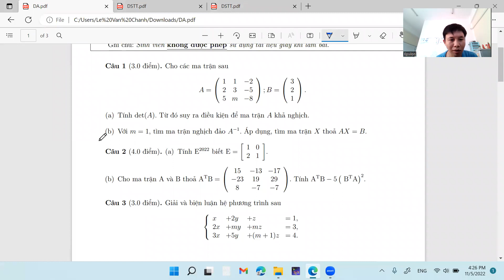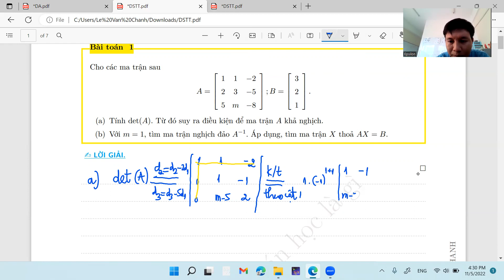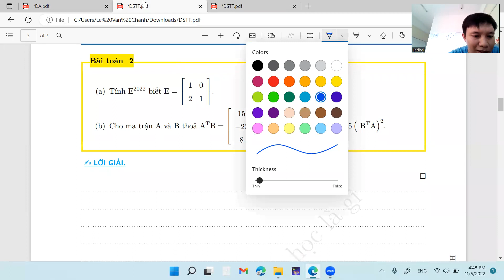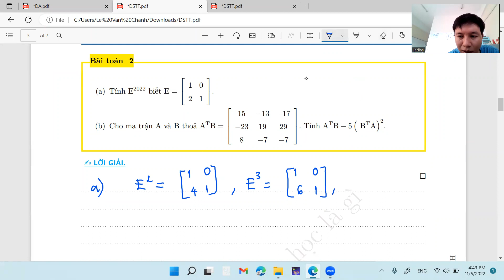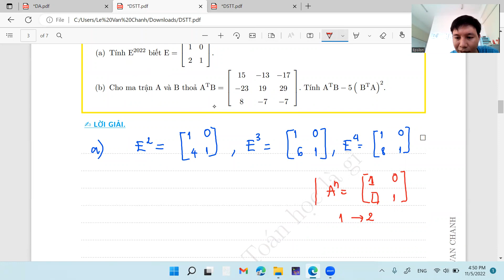Hướng dẫn giải đề giữa kỳ Toán Cao Cấp C (HK1, 2022)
Video chapters

00:00- Câu 1: Định thức và ma trận nghịch đảo

21:55- Câu 2: Các tính toán trên ma trận

40:20- Câu 3:  Giải và biện hệ phương trình